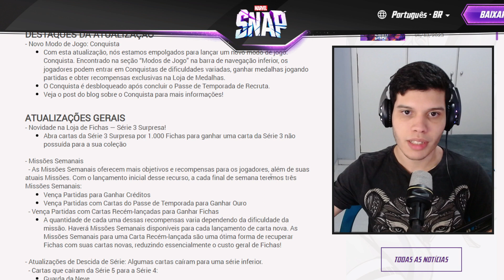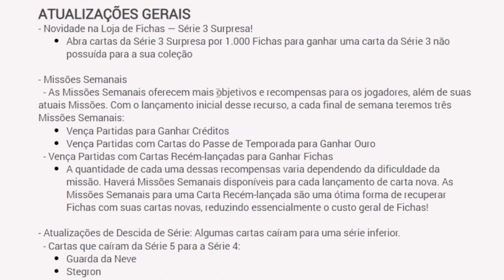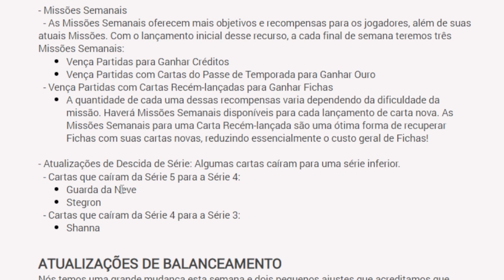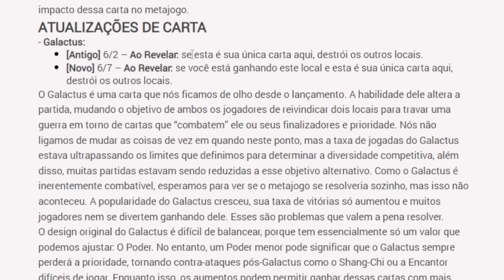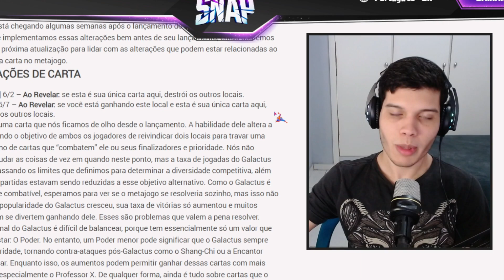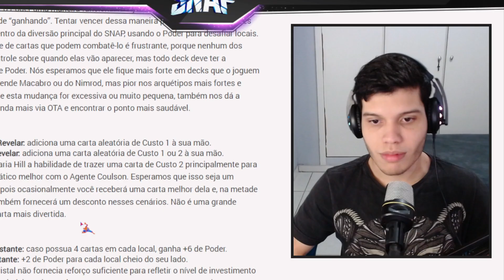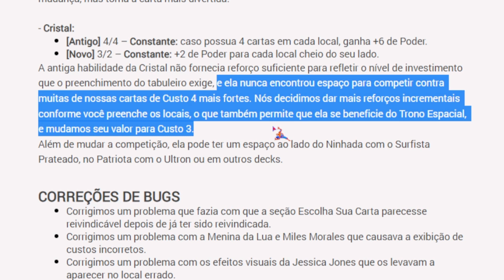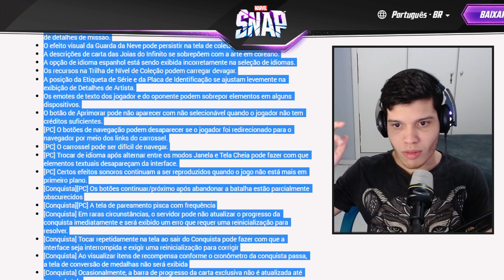Reagindo ao UPDATE mais LOUCO do Marvel Snap! Novo Modo e o fim do GALACTUS?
O patch de hoje foi LOUCO, além do modo conquista, nova loja e mudanças na loja de Tokens, tivemos um balanceamento absurdo e o possível fim de Galactus, o Big Bad favorito da comunidade, e o mais odiado também.
O que vocês acharam do Patch de hoje?

Me siga nas minhas outras redes: @ovicsantos no twitter, instagram e roxinha :)

00:00 - Introdução
00:25 - Modo Conquista
01:06 - Série 3 Surpresa
02:06 - Missões Semanais
04:13 - Series Drop
05:11 - Balanceamento / Galactus
07:47 - Maria Hill
08:37 - Dazzler / Cristal
9:36 - Correção de Bugs / Problemas conhecidos
10:10 - Considerações Finais